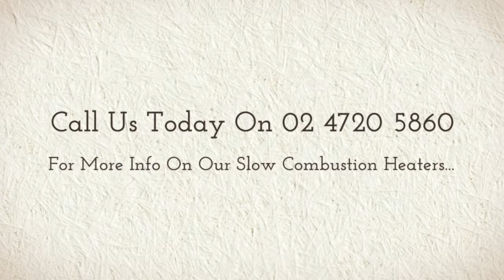Wood Heaters Sydney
- If you are in need of wood heaters Sydney, we have just what you need! At GYC Mower Depot, we have a wide range of wood heaters in-stock and available now.